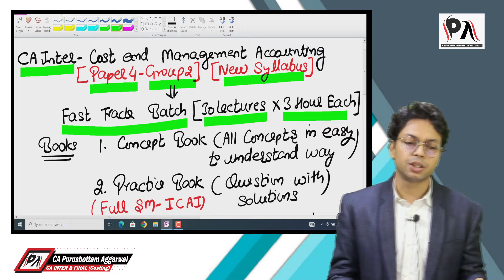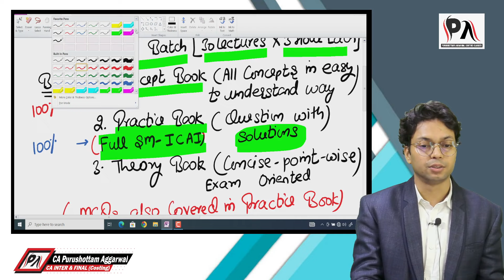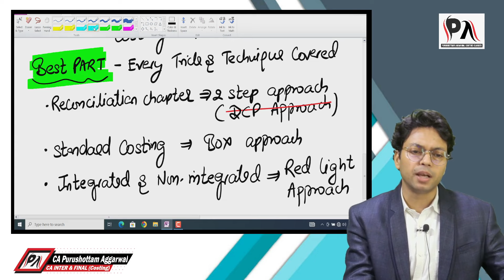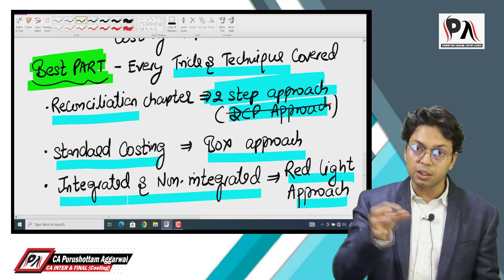Important Announcement For CA Inter | May 24 Exams - ICAI New Course | CA Purushottam Aggarwal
Important Announcement For CA Inter Students | May 24 Exams | CA Purushottam Aggarwal

For more details, contact team at 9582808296

🌟 Elevate Your CA Inter Costing Skills with the Best Faculty - CA Purushottam Aggarwal! 🌟

Are you gearing up for the CA Inter Costing exams and searching for the perfect guidance? Look no further! Join CA Purushottam Aggarwal's Costing Classes for CA Inter and embark on a transformative learning journey that will set you on the path to success.

📚 Why Choose CA Purushottam Aggarwal's Costing Classes

✅ **Expert Guidance**: With years of experience and in-depth knowledge, CA Purushottam Aggarwal is renowned for his expertise in Costing, ensuring a comprehensive understanding of the subject.

✅ **Regular & Fast Track Batches**: Tailor your learning experience to your pace with the flexibility of both regular and fast track batches. Choose the mode that suits your schedule and preferences.

✅ **Proven Track Record**: Witness the success stories of our students who achieved the Best Results in the CA Inter Nov '23 Exams. Our commitment to excellence speaks through our outstanding results.

✅ **Holistic Learning Environment**: Immerse yourself in a learning environment that fosters not only academic growth but also the development of practical skills crucial for real-world application.

🔥 **Key Features:**

👉 In-depth coverage of CA Inter Costing syllabus
👉 Comprehensive study materials
👉 Interactive teaching methods
👉 Regular assessments and doubt-solving sessions

Don't miss the chance to learn from the best and secure your success in CA Inter Costing. Join CA Purushottam Aggarwal's classes today!